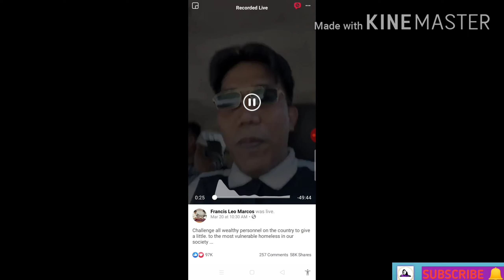FLM FRANCIS LEO MARCOS YAYAMANIN CHALLENGE MAY ISANG MAYAMAN NA NAG ACCEPT SA CHALLENGE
Challenge ni Francis leo Marcos
May nag except isang yayamanin din paroorin nyo sa video na'to

Good bless po sa inyo sa lahat ng mayayaman na tumutong sa gitna ng hamon ng ating bansa salute mga sir, sana wag kayo mag sawang tumulong sa mahihirap na naiipit sa sa gitna ng krisis thankyou po sa inyo lahat good bless you po